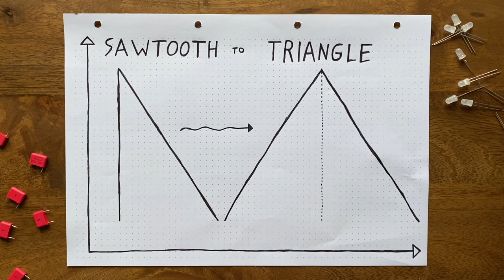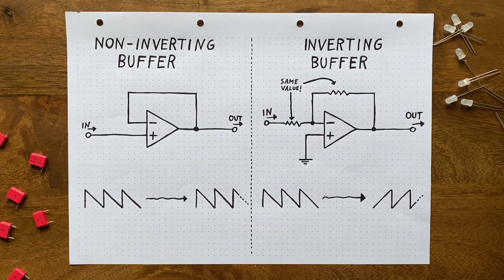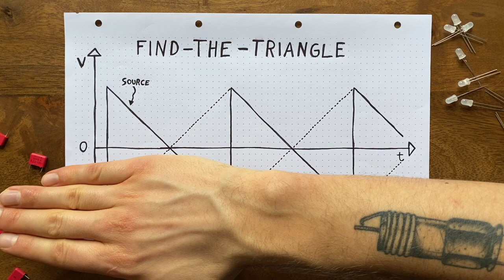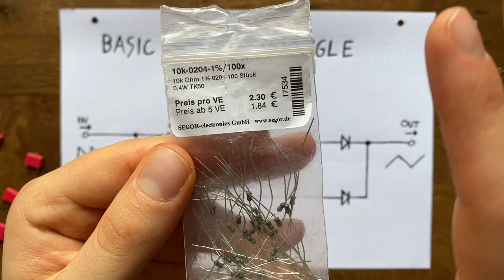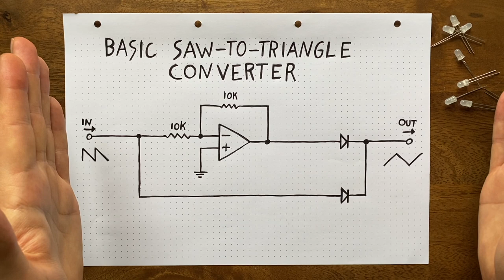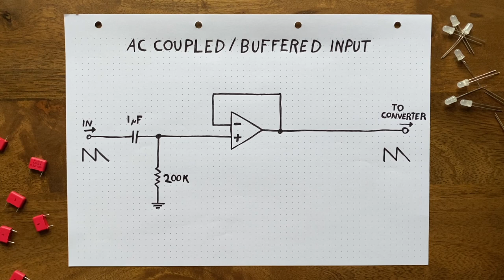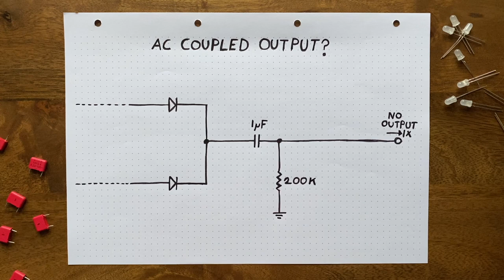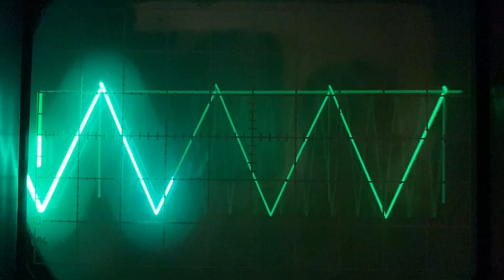DIY SYNTH Quick Tip: Sawtooth-to-Triangle Converter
Small correction: I somewhat cut corners on the output AC coupling explanation. The reason we need to connect the 20k resistor to -12V instead of ground also has to do with the diode's forward voltage drop (diodes only conduct if the voltage at their input is 0.6V bigger than the voltage at their output). If the lowest voltage at the node after the diodes is 0V, the diodes will cut off and flatten the triangle wave's valleys (because they'll be blocking before the triangle can reach its lowest point, which is 0V.) Therefore by using -12V there, we can get the node to go a fair bit below 0V, allowing all of the triangle wave to be transmitted.

In this new series of shorter, less basic videos, I'll discuss smaller and/or more auxiliary circuit ideas. This time, we're building a sawtooth-to-triangle converter that you could, for example, use with my SHAPES VCO to get another output waveform option. If you need refreshers on certain concepts, here's a list of links:

If you want to build along, here's a bill of materials:

1X TL074 quad op amp
2x 1uF foil/ceramic capacitor
2x 200k resistor
1x 20k resistor
2x 10k resistor (matched!)
2x 1N4148 diode

Chapters:
00:00 Intro
01:26 Inverting Buffers
05:00 Spliced Triangles
08:10 Resistor Values & Imperfections
10:27 AC Coupling Input & Output
14:02 Sound Demo & Outro